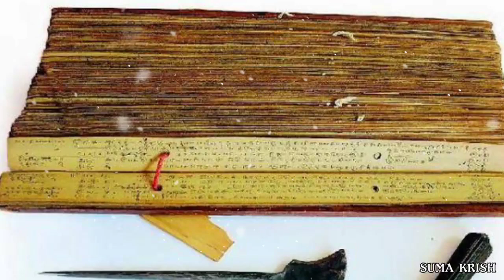ஒவ்வொரு செயலுக்கும் கணக்கு வைத்திருக்கும் பெருமாள்| திருஆதனூர் திவ்ய தேசம்| Thiruadhanoor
In this video we discussed about 108 திவ்ய தேசங்கள் ஆண்டளக்கும் ஐயன் திருக்கோயில்  வரலாறு
Thiruadhanoor temple history

We are just trying to promote and share some good thoughts about the Lord Srikrishna

Image credits: vrindavan.krishna, madavi tuli, Fernando (Instagram pages)